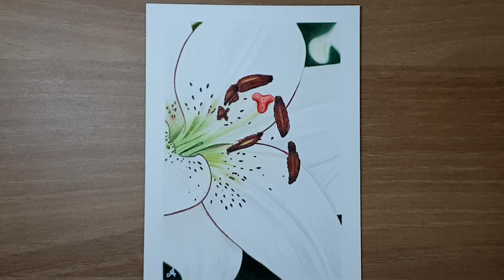색연필 그림 (colored pencil drawing)/꽃그림/보태니컬아트/Flower/Botanic Art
안녕하세요? 네번째 색연필 그림입니다. 건강 유념하시고 즐겁게 시청하시길 바랍니다 ^^

사용도구: 세르지오 색연필 전용 스케치북 220g, 까렌다쉬 루미넌스 6901 색연필, 파버카스텔 폴리크로모스 색연필, 프리즈마컬러 프리미어 색연필

Hello, this is my fourth colored pencil drawing. Please take care of your health and enjoy watching : )

tools for use: CERGIO Sketch Book Color Pencil 220g, CARAND'ACHE LUMINANCE 6901 colored pencil, FABER CASTELL polychromos colored pencil, PRISMACOLOR PREMIER colored pencil